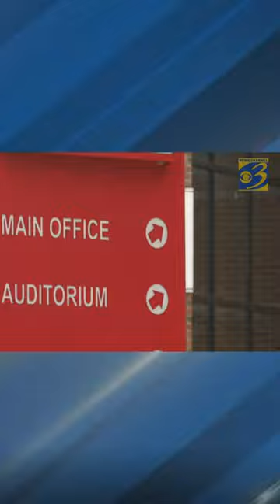Ford's EV BlueOval Battery Park in Marshall is looking to bolster recruitment